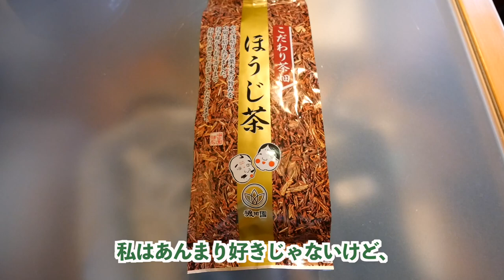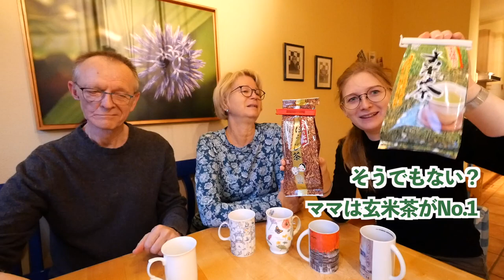過去１番の反応！？日本の『お茶』をドイツ人の両親が飲んだら・・・【外国人の反応】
今回は、日本からお土産で持ってきた『ほうじ茶』と『玄米茶』を両親に飲んでもらいました！
日頃から紅茶やお茶が大好きな両親ですが、ほうじ茶や玄米茶は人生初の経験です！
パパとママで好みが違っていて面白い結果になりました！ぜひお楽しみに！！